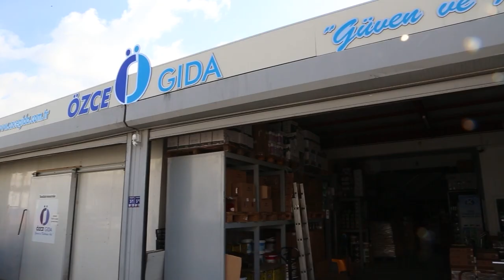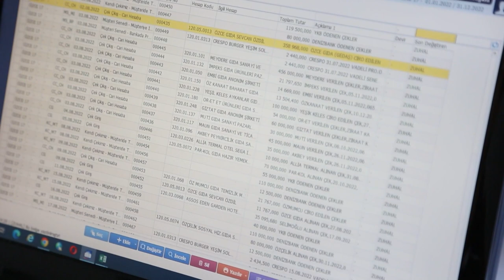DİA ile Özgürleşen Şirketler | Şirket Yazılımları - Özce Gıda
İşine Özgürlük Kat, İşini DİA Kat!

DİA ile Özgürleşen Şirketlerden yalnızca biri olan Özce Gıda; DİA ile işlerinin kolaylaştığını, hızlandığını ve verimliliklerinin nasıl arttığını bizlere aktarıyor.

%99.8’lik müşteri memnuniyet oranı ile DİA’yı, Özce Gıda’dan Özgür Özdil, Fahri Yalçınkaya, Zuhal Yumuşak, Görkem Enset ve irem Türker; nasıl anlatmış - gelin birlikte dinleyelim…